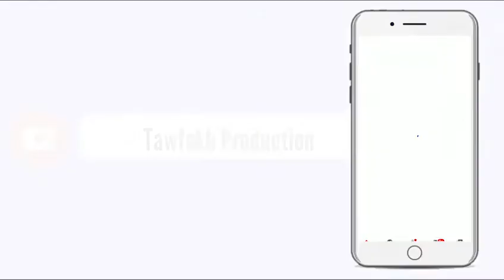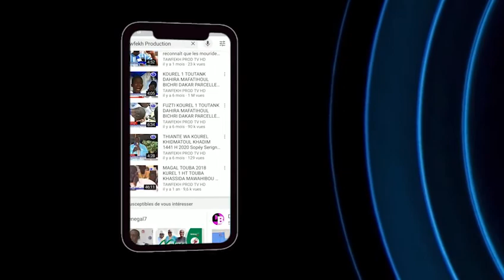khoutba Arab Prière du vendredi 14 Aout à la Grande Mosquée Massalikul Jinan